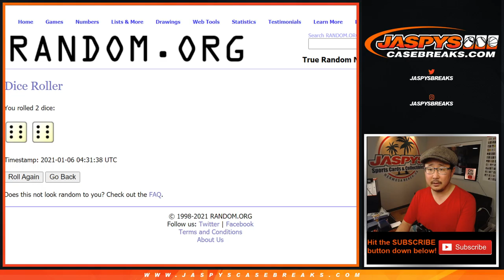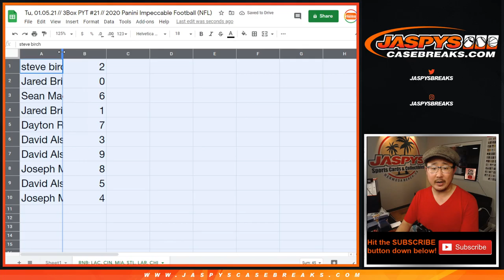RNB: LAC, CIN, MIA,etc // Tu, 01.05.21 // PYT #21 // 2020 Panini Impeccable Football (NFL)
* STL = ARIZONA CARDINALS